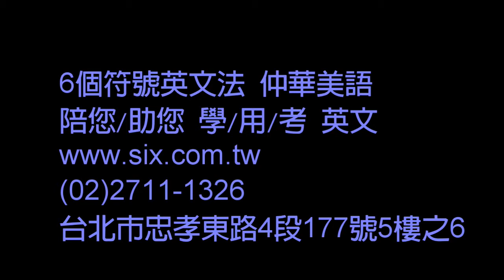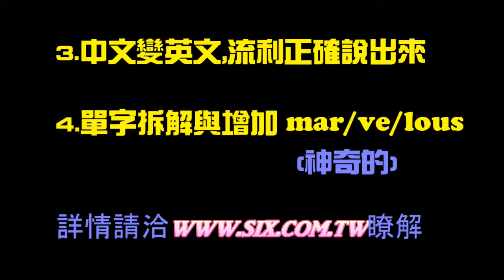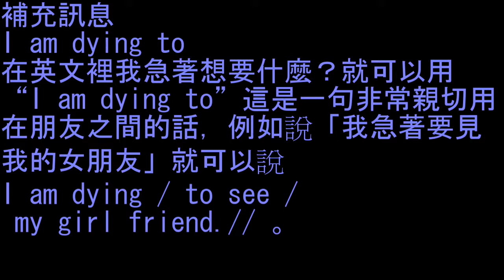如何和老外哈拉妙語～7(6個符號學英文)